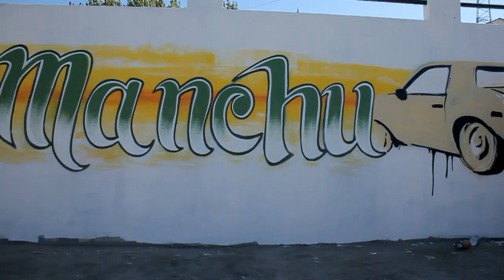Fu Manchu - Strolling Astronomer -tribute by Costah